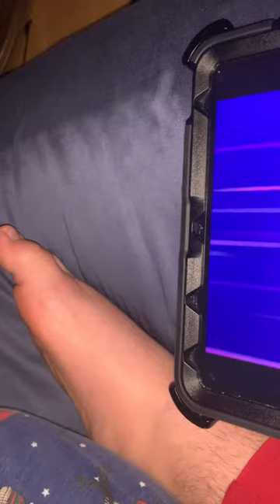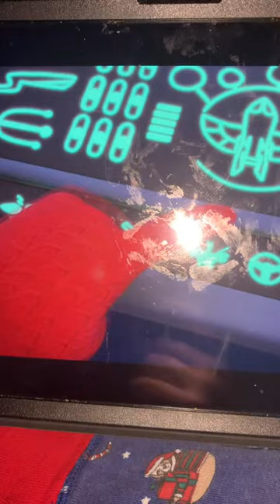Transformer to PJ rocket 🚀